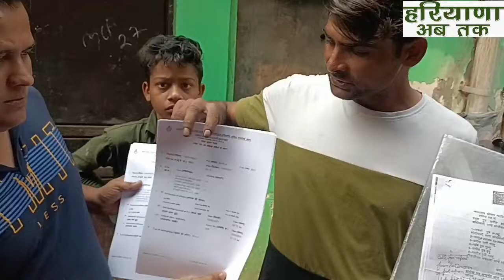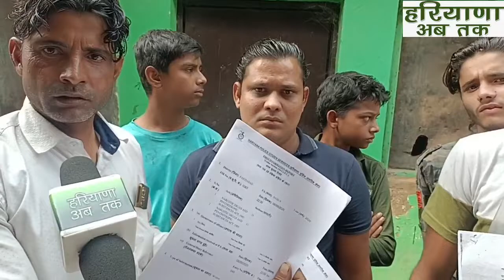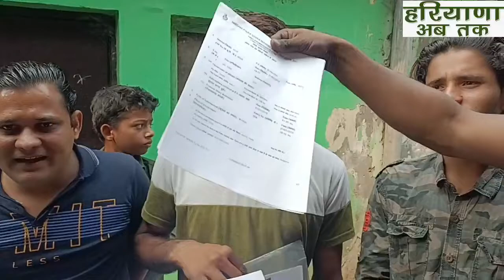FARIDABAD में पड़ोसी ने लगाए पड़ोसी पर गंभीर आरोप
खाला से गलत काम,गांजा तस्करी, पड़ोसियों ने अपने पड़ोसियों पर लगाया बड़ा आरोप, तीन नंबर मस्जिद के पीछे से लाइव